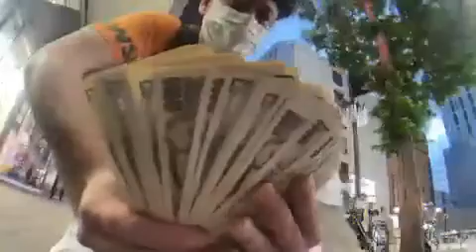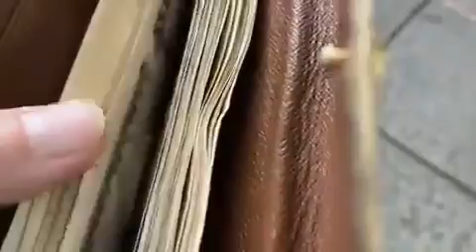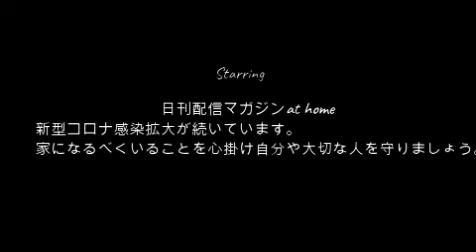【高まる鼓動】ぜろわん!!まゆとの待ち合わせ場所に向かう7月24日